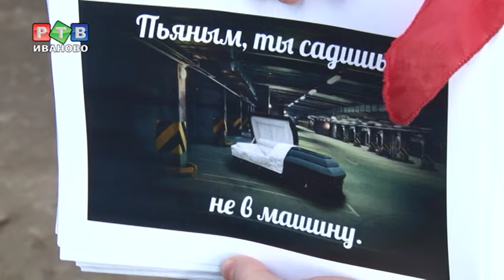С Бахусом не по пути!